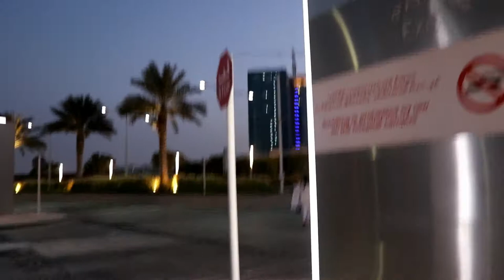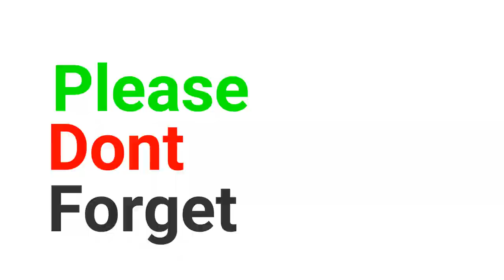Cleveland Clinic ll Abu Dhabi ll Vlog-2 . প্রাইভেট ক্লিনিক,অাবুধাবি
The Cleveland Clinic Abu Dhabi is a multi specialty hospital located in Abu Dhabi, United Arab Emirates. The 364 bed luxury hospital, part of Cleveland Clinic Foundation, USA, has been open to the public since May 2015.

YouTube Channel ID: channel/UCZ1B0Rn1W7gbWgDuqMu1KFQ

Web TV: Ramy hoshen

• Category
o Entertainment
• License